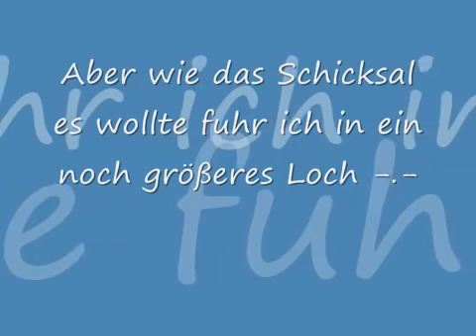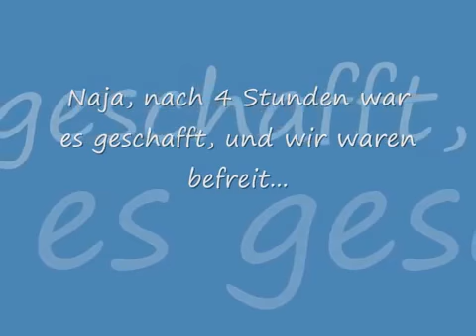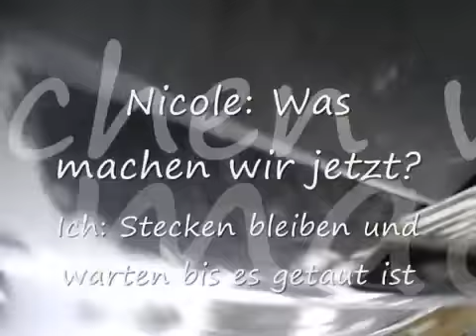Gefangen im Schnee Erklärung ^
Im Schnee gefangen Teil 1 - YouTube Misery (Film) – Wikipedia Eck-Prozess – Wikipedia Jon Schnee – Game of Thrones Wiki - TNT, HBO, George RR Martin ... 20 Minuten - Schwede zwei Monate im Auto gefangen - News “Kriegserklärung”: Israel fliegt neue Luftangriffe in Syrien - Pravda TV Die teuflischen Mäusespuren von Devon | Bestiarium Vico Torriani – Gefangen in maurischer Wüste Lyrics | Golyr.de Bauernregeln August - Bauernweisheiten für den August - wetter.de Der eisige Tod | Film 2007 | moviepilot.de Wetter: Unwettergefahr steigt 3096 Tage: Kinofilm über Entführung von Natascha Kampusch ... Wärmebild von Saturnmond: Pac-Man frisst Todesstern-Krater ... Fear and Loathing in Las Vegas - Filmzitate Datenbank Frei übersetzung Frei definition Frei Wörterbuch Die globale Erderwärmung versinkt im Schnee | Junge Medien ... physikBlog | Physik und ihre seltsamen Gedanken Iwan Goll: Gefangen im Kreise - planet lyrik @ planetlyrik.de Duden | liegen | Rechtschreibung, Bedeutung, Definition, Synonyme ... Gefangen im Palazzo der Leidenschaft von Carole Mortimer… Sprachfunktionen (Kommunikationskulturen) Kernbewegungen über Metaphern Gedankensprünge von Sandra Schneeberger - Aemme Zytig Peinliche Panne: Mann (48) hängt nackt von Skilift - News - Bild.de Meine Spannendste Kriegserfahrung - Taistelijan Talo 1 V/S 24066 WS 2007/2008 Wüste ( Klima, Definition, Landschaft ... P - Kinderspiegel Geschichten aus Tirol: Blochziehen in Fiss: der Bär war los Haustierkämpfe - Spiel - World of Warcraft - Spielesammlung - Österreichisches Jugendrotkreuz Die zwölf Aufgaben des Herkules - Schule-Studium.de Retrum - Der schwarze Schnee - Verlagsgruppe BELTZ Die Behandlung der Eingeborenen - Wintersonnenwende Episodenübersicht - Naruto Shippūden – Narutopedia Lingualer Relativismus - Linse - Universität Duisburg-Essen Order 66 – Jedipedia Go: Glossar – Wikibooks, Sammlung freier Lehr-, Sach- und ... Brodellande – PokéWiki Fräulein Smillas Gespür für Schnee: Amazon.de: Julia Ormond ... Der Fall Fritzl: Werk des Grauens - Literatur - Kultur - Tagesspiegel Umwelt- und Klimaschutz in Kindertageseinrichtungen - KEA ... Kommt ein BEST BLOG Blogstöckchen geflogen… | Museumsdinge Blog | Swedish Lapland Swedish Lapland Frau war eine Woche auf dem Klo gefangen. : andyrx - Motor-Talk download - Klug & Fit Provence Olivenoel - Geschichte Wichtelzwerg: Januar 2011 Gewitterarten - Meteomalaga Kritiken - Peter Stamm Januar - :blog